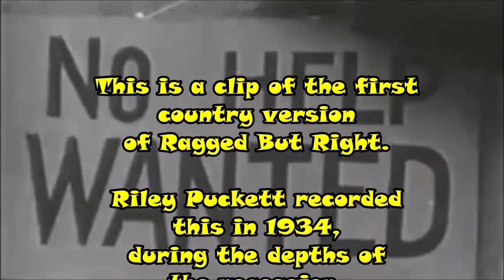Ragged But Right 3 versions + video, George Jones, Moon Mullican Jerry Reed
My Honky Tonk History series continues with this classic. First recorded as a black blues song in the late 20's. It was revived with modified lyrics by Riley Puckett in 1934. The year I was born.
Then twenty years later, George Jones did his version. It did not chart, but was a big favorite on tours.

Moon Mullican recorded the song for Starday records in 1961, the last hit of his career.  it charted at #15.

I follow that with two video versions of the song with George Jones live with Jerry Reed signing harmony.